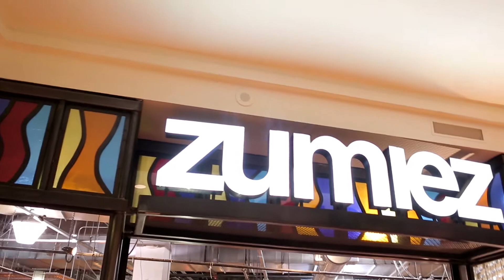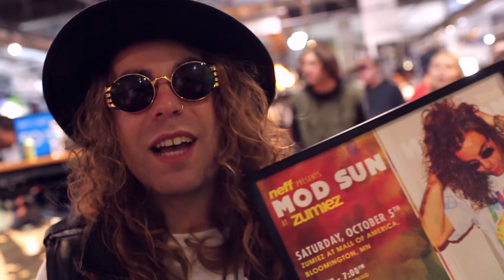Neff x ModSun x Zumiez Recap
Neff and ModSun recently took over Zumiez' Mall of America store for an autograph signing and meet and greet. It seemed like all of Minnesota came out to support their hometown kid.